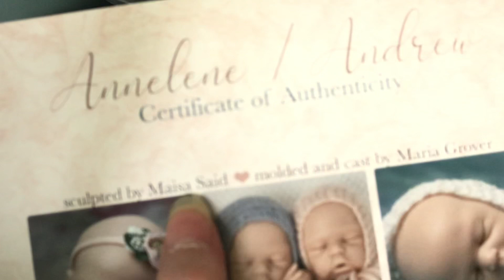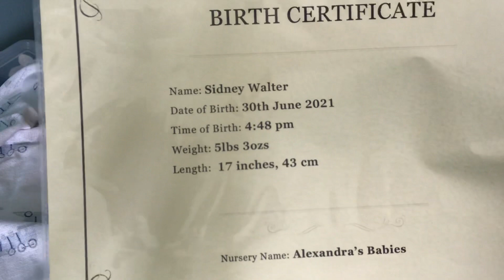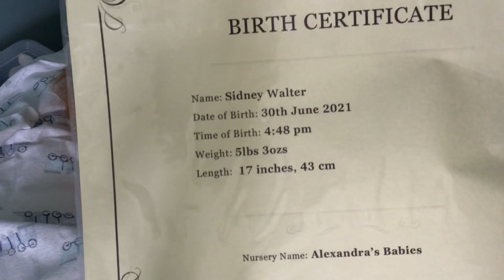Details of my gorgeous full bodied silicone baby boy and thanks to everyone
My videos are not made for or aimed at children 13 or under they are for other adult collectors of lifelike reborn and silicone dolls
Details of my new full bodied silicone baby and thanks to everyone